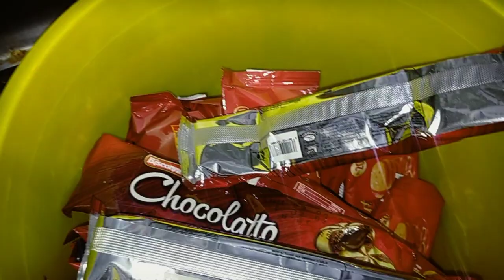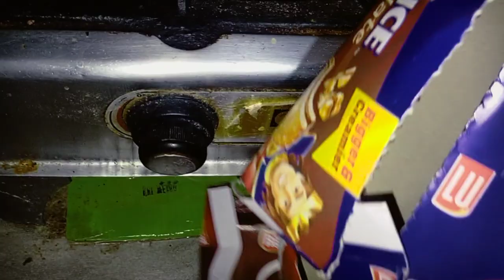zama da Sahar time pakhtoon zama tol pokhtano da para